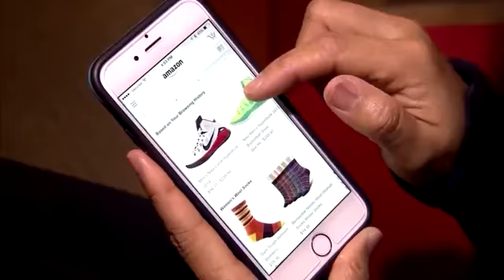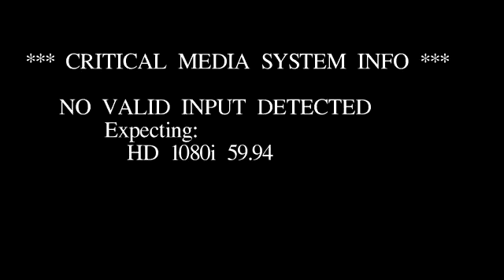Black Friday safety tips from LPD